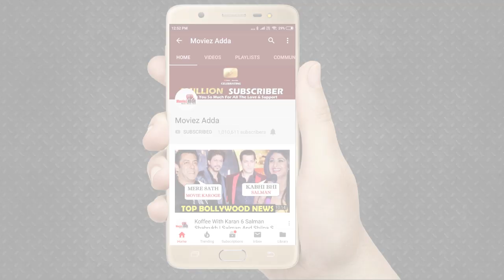Salman Khan ANGRY On Sidhu's Comment - KICKS Out Of Kapil Sharma Show